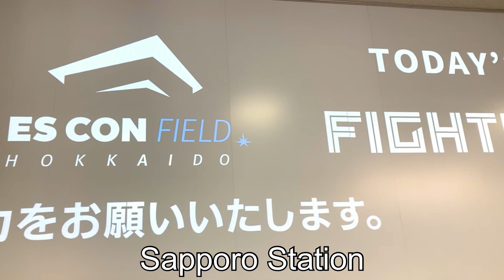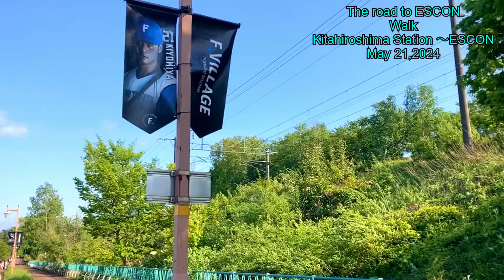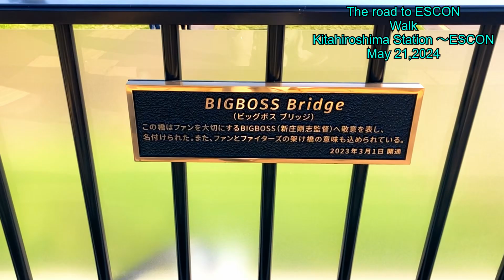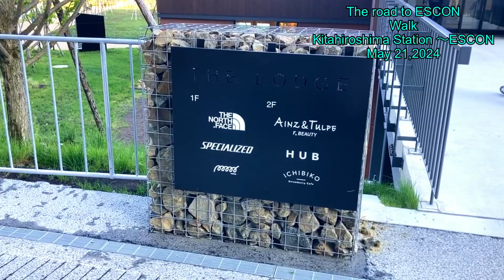The road to ES CON.Walk.Kitahiroshima Station 〜ES CON FIELD Hokkaido.May 21,2024.Japan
The road to ES CON FIELD Hokkaido.Walk.Sapporo Station 〜Kitahiroshima Station 〜ES CON.May 21,2024.Japan